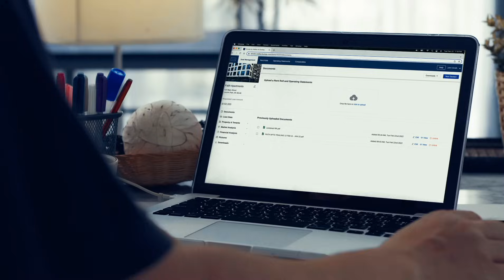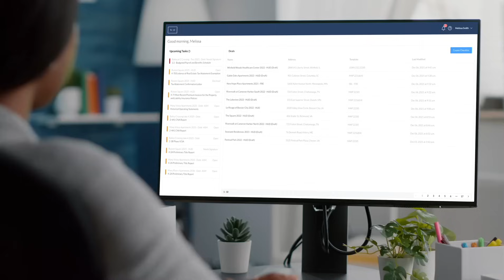Building the World's Best Commercial Real Estate Financing Experience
Despite being a $20+ trillion industry, commercial real estate is behind the technology curve. The industry is ripe for disruption and needs innovation. At Walker & Dunlop our mission is to build the world’s best financing experience. We want our technology to make the user experience efficient and enjoyable. We’ve developed tools to provide a quote in minutes, automatically identify comps, and underwrite deals quickly. Watch our technology video to see how our team of data scientists and engineers are transforming the industry.